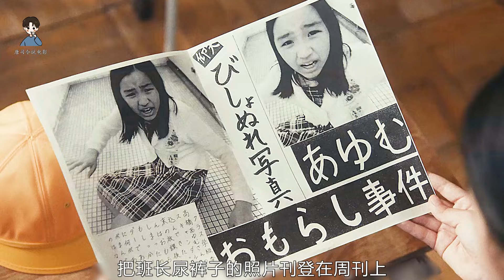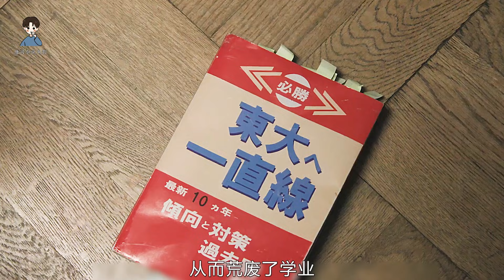【唐司令】清純外表下卻是瘋狂少女，為了追到男神，不惜毀掉學霸砸暈老師